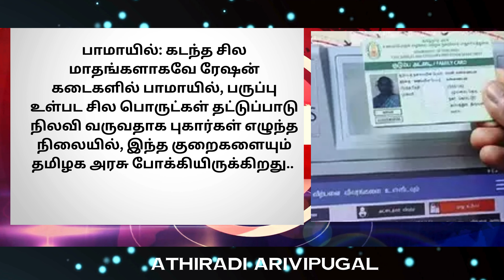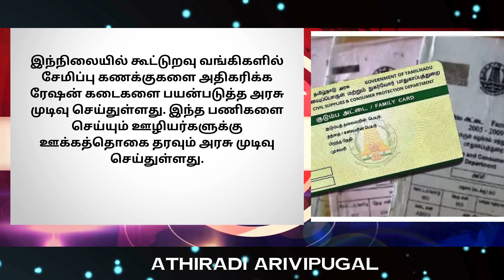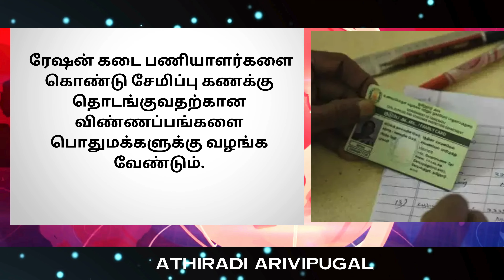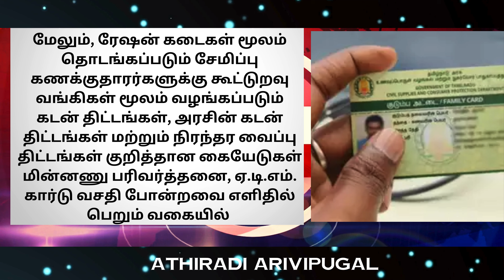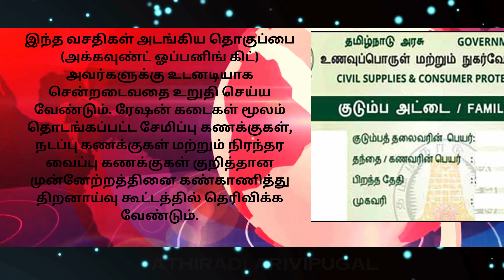ரேசன் அட்டை ரூ.1000 குவியும் பெண்கள் 2 முக்கிய அறிவிப்பு | Ration card Magalir news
ரேசன் அட்டை ரூ.1000 குவியும் பெண்கள் 2 முக்கிய அறிவிப்பு | Ration card Magalir news kmutt | ATHIRADI ARIVIPUGAL - அதிரடி அறிவிப்புகள்